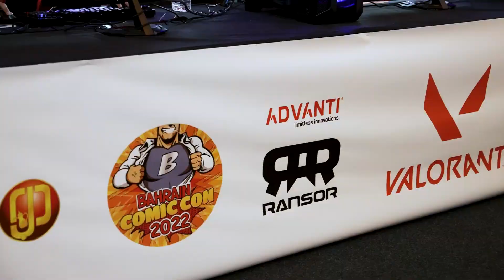RANSOR GAMING - Bahrain Comic Con 2022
ADVANTI & RANSOR™ Gaming created history in Bahrain once again as we have hosted and organized the official Valorant Tournament & League of Legends Tournament at the Bahrain Comic Con 2022.

RANSOR™ is all about Empowering Gamers, we design our own gaming products, from Gaming Systems, Gaming Chairs, Mouse pads (MoozePads) and many other products!